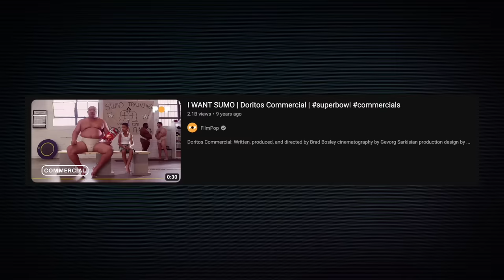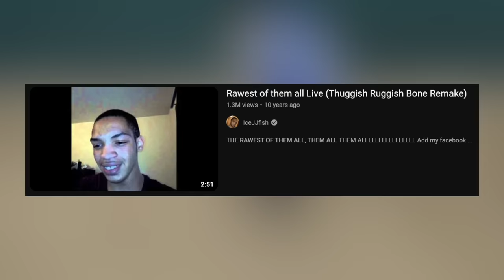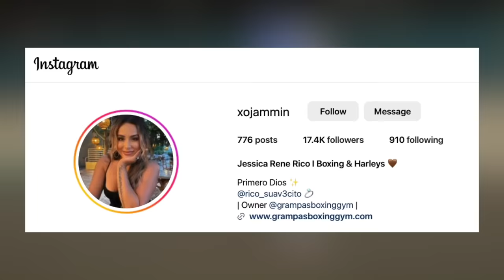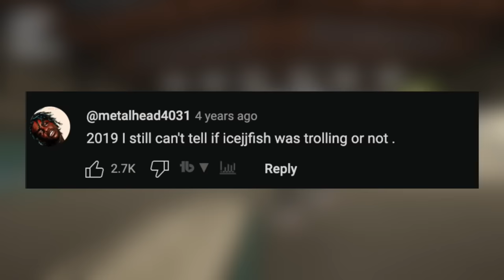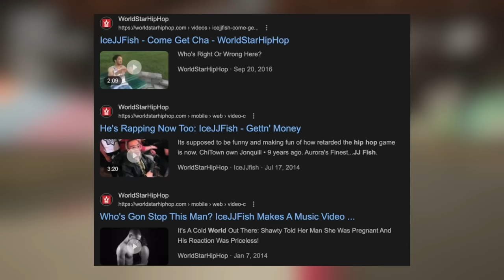The Curious Case of IceJJFish